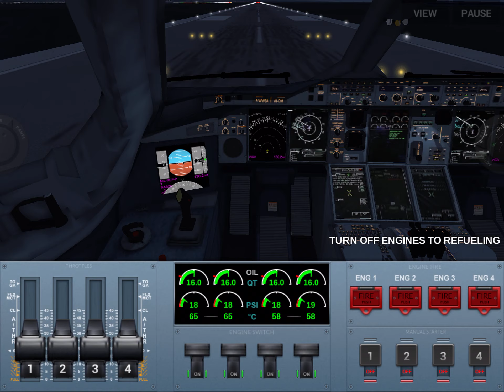Extreme landings A 380 (R-388JM) / PHNL to RKSI -1